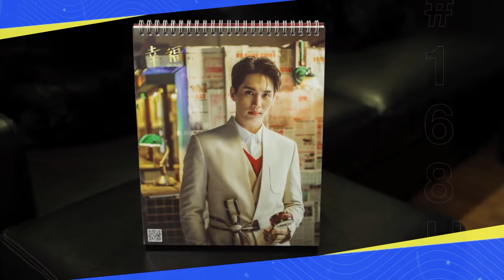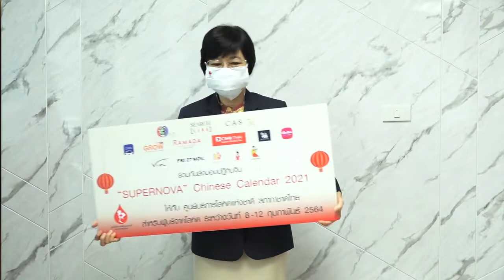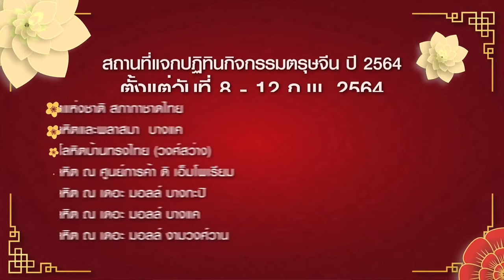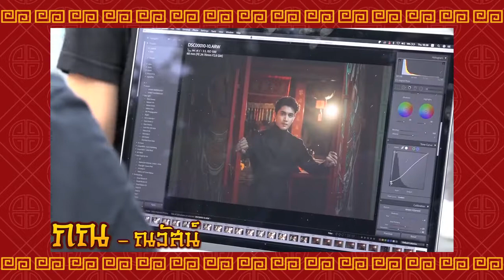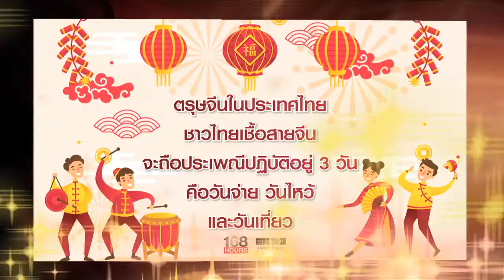รายการ 168 ชั่วโมง | 7 กุมภาพันธ์ 2564 [1/3]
Break1
- การมอบปฏิทินจีน “SUPERNOVA CHINESE CALENDAR 2021” ให้กับสภากาชาด
- แจกปฏิทินจีน “SUPERNOVA CHINESE CALENDAR 2021” ให้กับสภากาชาด
- เกร็ดความรู้เทศกาลตรุษจีน

Break2
- MissLily กับการทำธุรกิจร้านดอกไม้ออนไลน์
- 10 อันดับกาแฟที่มีราคาแพงที่สุด

Break3
Report 168
- ประชาสัมพันธ์งาน DO CONCERT

Star Network
- ดารานักแสดงในวงการบันเทิงที่หันมาจับธุรกิจร้านอาหารและคาเฟ่